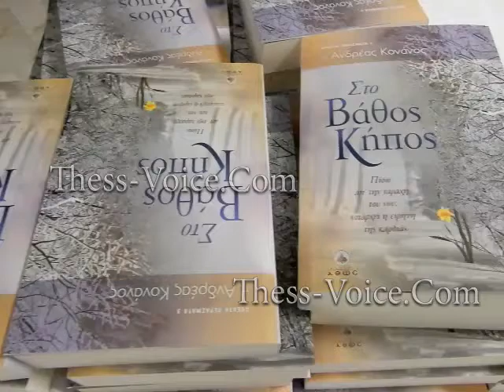Ανδρέας Κονάνος - Ομιλία Πανόραμα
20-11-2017 Ομιλία του Αρχιμ. π. Ανδρέα Κονάνου στο Δημαρχείο Πανοράματος στο πλαίσιο των κοινωνικών και ανθρωπιστικών δράσεων του δήμου Πυλαίας – Χορτιάτη. Χαιρετισμό απηύθυνε ο Δήμαρχος Πυλαίας-Χορτιάτη Ιγνάτιος Καϊτεζίδης. Θέμα της ομιλίας ήταν «Μη φοβάσαι να χαρείς».